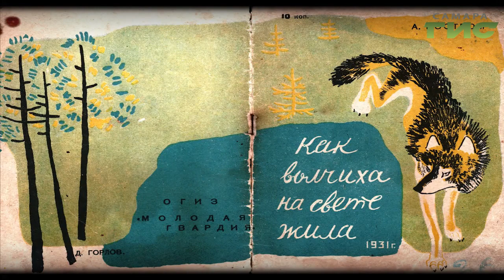"Город.История.События" от 26.12.2019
Жителям соседних деревень надоели волки, которых развелось так много, что не стало от них никакого спасения. Собрались тогда крестьяне и решили устроить на волков облаву. Смотрите программу "Город.История.События".